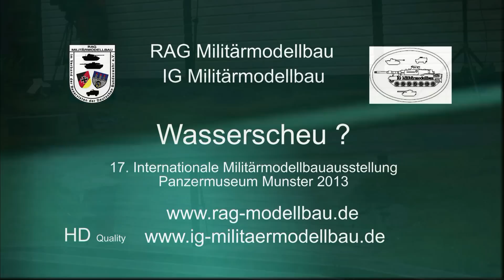Wasserscheu ? Panzermuseum Munster Pfingsten 2013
Das unsere Panzermodelle nicht wasserscheu sind, kann man hier in diesem VideoClip sehen.
Die RAG-Militärmodellbau war im Deutschen Panzermuseum Munster auf der
17. Internationalen Militärmodellbauausstellung 2013 mit ihren Modellen vertreten.